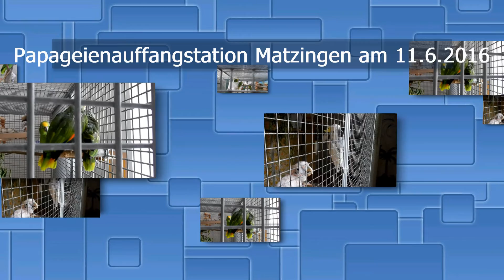Papageinauffangstation APS Matzingen 11.6.2016